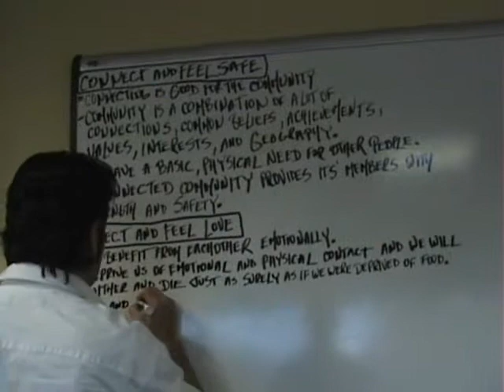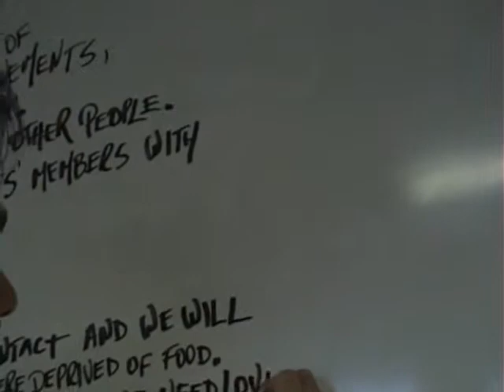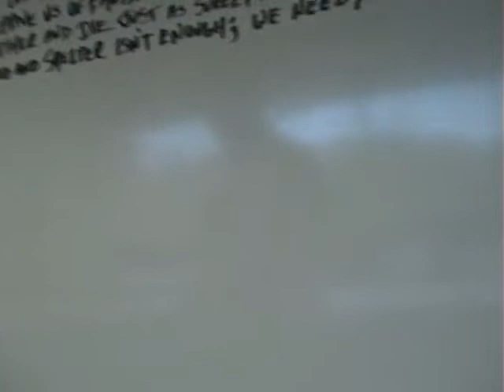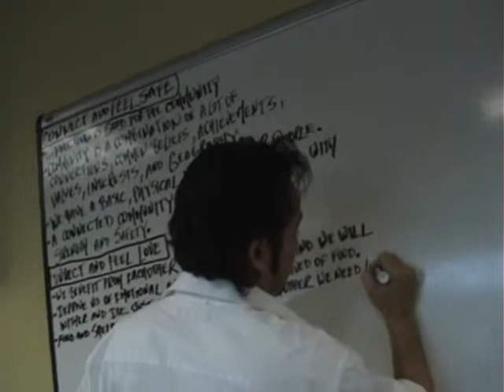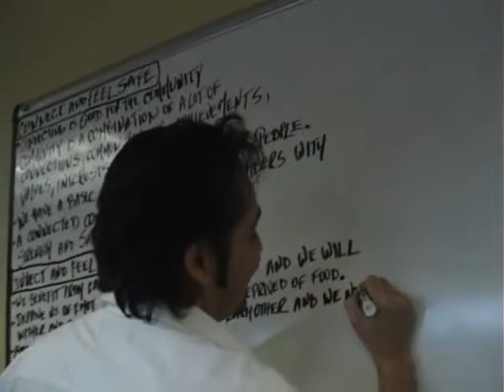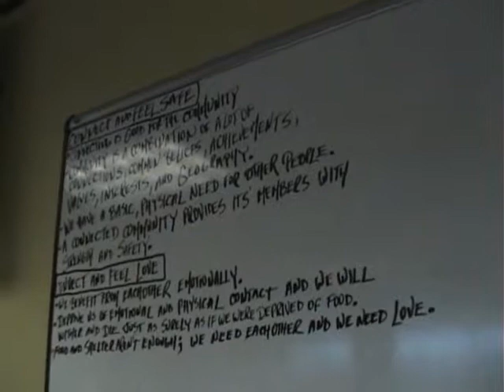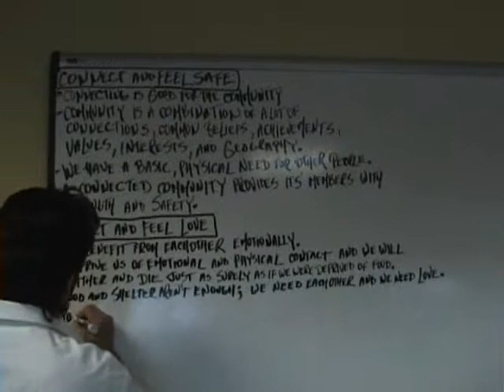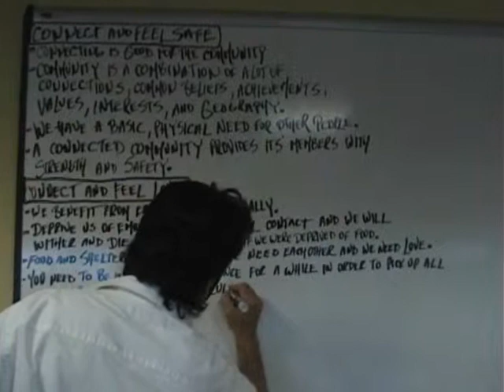90 SECONDS part nine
Ryan and Maurice work with Nicholas Boothman's 90 SECONDS program.
Special thanks to Mr. Boothman for giving us permission to use his program.